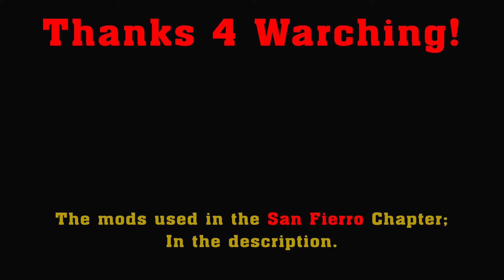Driver San Andreas: The San Fierro chronicles EP.0 PROLOGUE (DYOM)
I was messin' around the TheRedBaronFromUG's DYOM account and checking every single previous works (including some Driver San Andreas Prototype missions) and I pick-up to recording this as the "beginning" of the whole Tanner's adventures in San Fierro.

MODS USED:
-Driver San Fierro Prologue Preview DYOM: